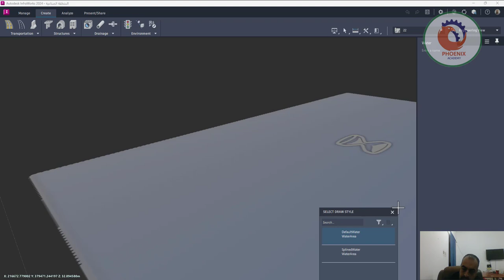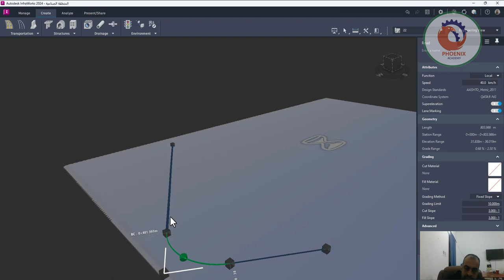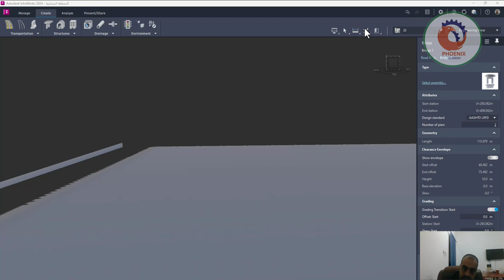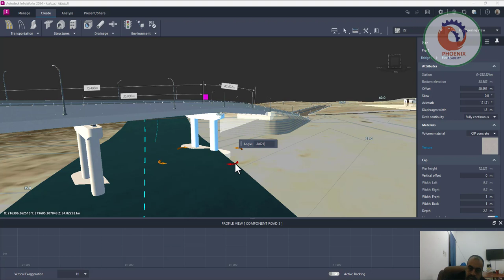Infraworks اضافة كوبري